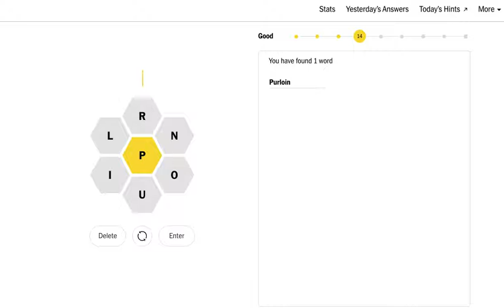Today's New York Times NYT Spelling Bee 24 November 2022 solved answer